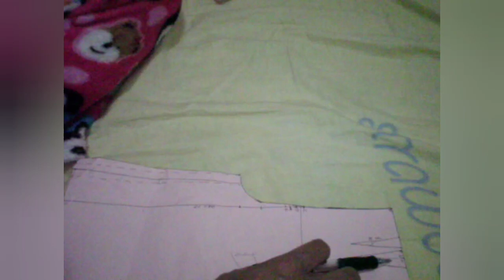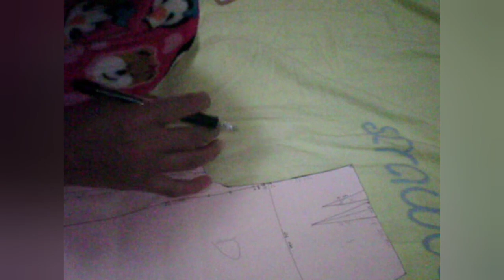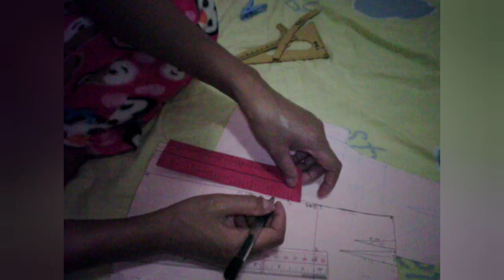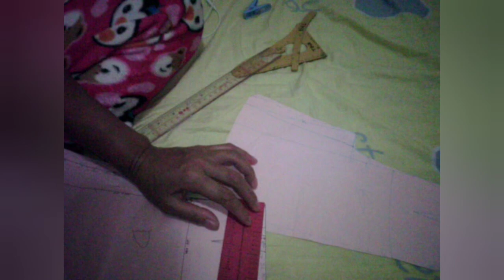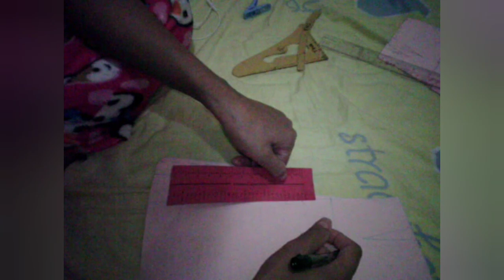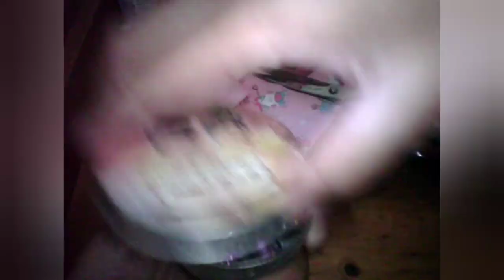Cara Membuat Celana Kulot Proses lengkap |YOUTUBER PEMULA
Cara Membuat pola, menggunting dan mnjahit celana kulot ,sprti apa prosesnya yuk simak videonya semga bermanfaat dan jngn lupa di like,komen dan share trmksh Tuhan Yesus mmbrkti 🙏🏽🙏🏽